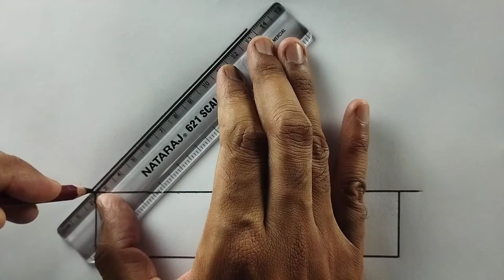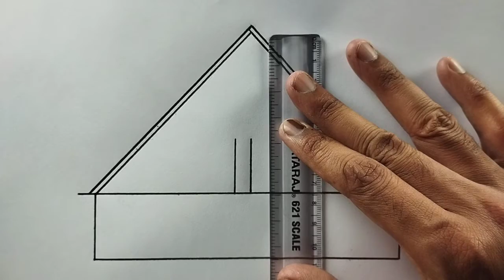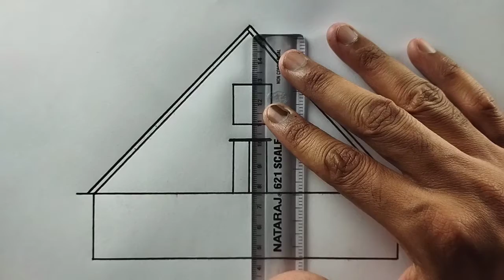How to draw a diamond shape house || house drawing